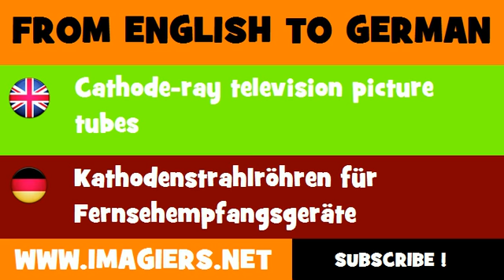DEUTSCH ENGLISCH = Kathodenstrahlröhren für Fernsehempfangsgeräte